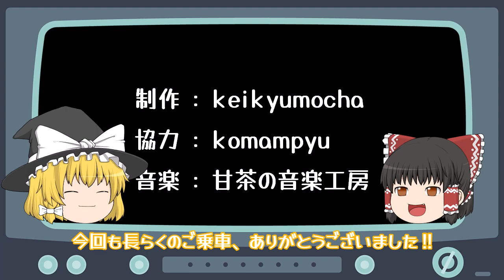緑の琴平線❕ フォーデイズ広告ラッピング車両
たくさんのラッピング車両が走る「ことでん」。
今回は琴平線を走る緑のラッピング車両、「フォーデイズ」について語ります。